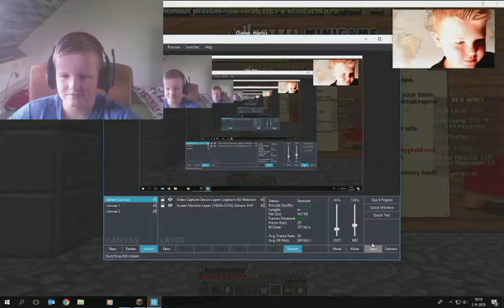3 KEER IS NOOOOIT MEER SCHEEPSRECHT! l De Hamster Gamers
Hallo allemaal wij zijn De Hamster Gamers en vandaag spelen wij Bedwars samen met Niels en Jur maar vandaag verloopt het niet soepeltjes doe alvast een duimpje omhoog en abonneer en dan zeggen wij zoals altijd LATER!